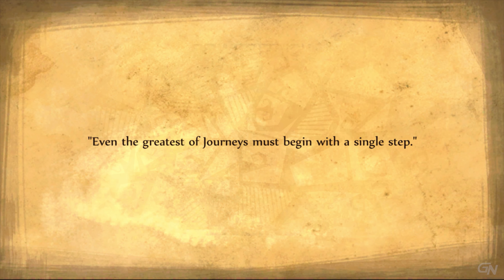Fable: The Journey (2012) - Full Gameplay | XBOX 360 | Kinect | UHD | 4K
Fable: The Journey is an action role-playing on rails video game, the fifth in the Fable series. It was developed by Lionhead Studios and published by Microsoft Studios for Xbox 360, as a Kinect title. First announced at the 2011 Electronic Entertainment Expo, the game is a standalone title, separate from the main series.